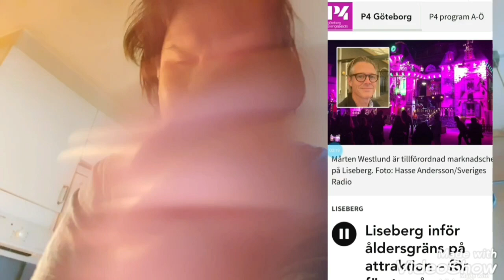Liseberg inför första gången 15 års åldersgräns på nya Skräckhuset 7